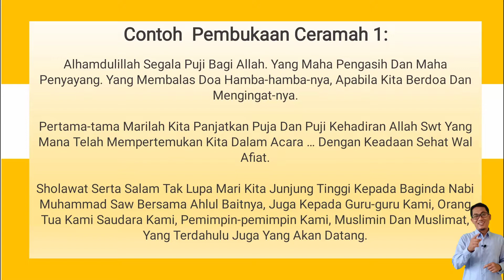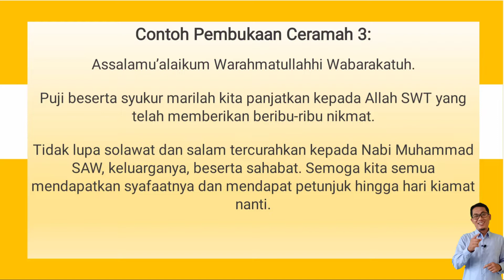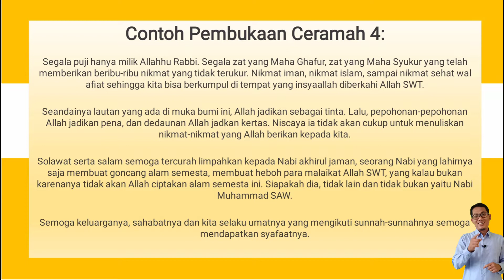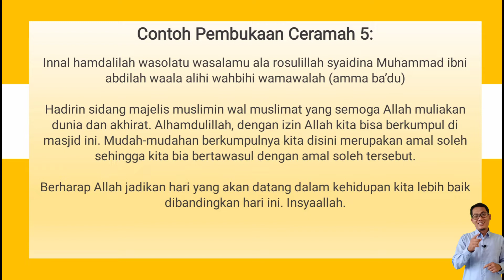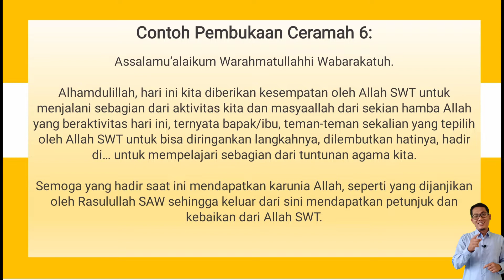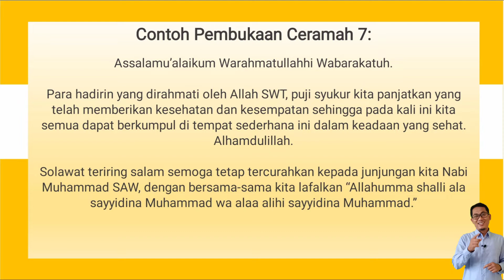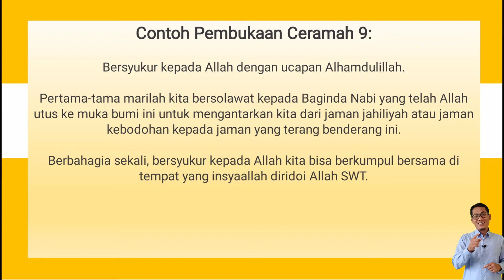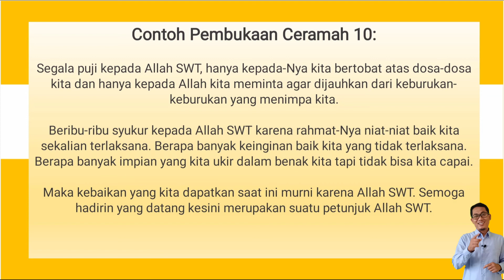10 PEMBUKAAN CERAMAH, PIDATO, DAN SAMBUTAN TERBAIK & TERPOPULER | SINGKAT, MUDAH DIHAFAL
Sahabat hebat berguna, alhamdulillah sudah kami buatkan varian kalimat pembukaan untuk ceramah dan pidato, menarik, variatif dan sangat mudah dipahami, video ini sangat bermanfaat bagi kalian yang sering berbicara di depan umum, semoga bermanfaat. Amin.
cara menghilangkan grogi, gugup saat di depan umum
cara menyampaikan pembukaan pidato yang benar
cara agar menjadi juara pidato
tips percaya diri ketika berpidato, ceramah, atau didepan umum